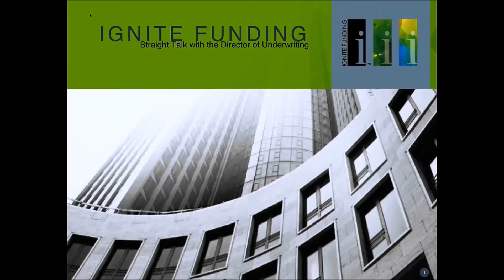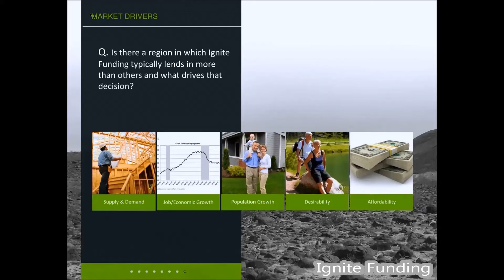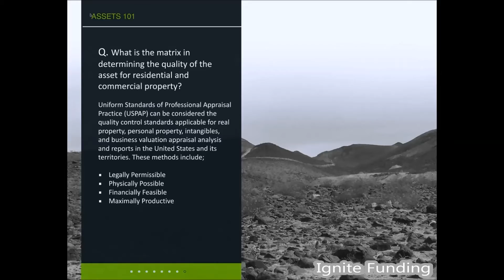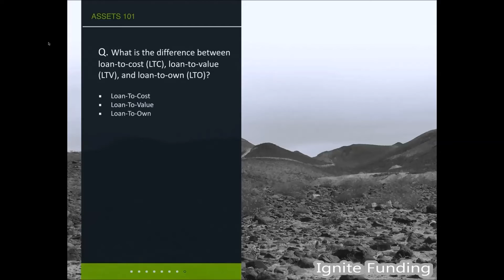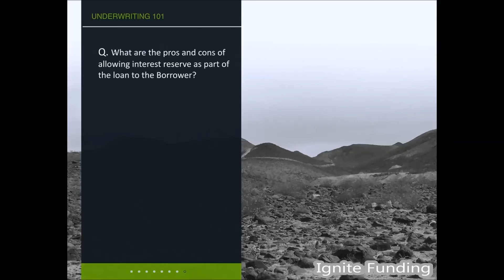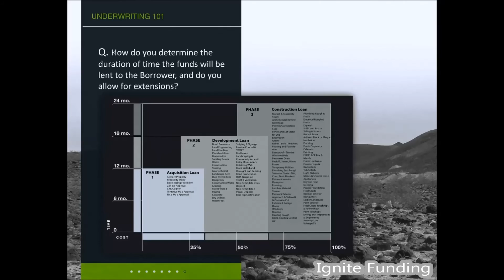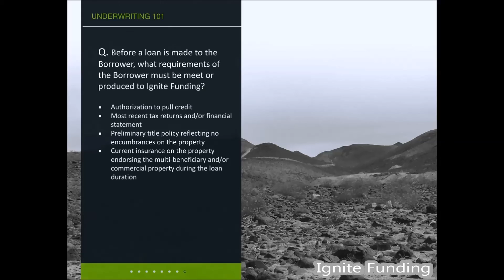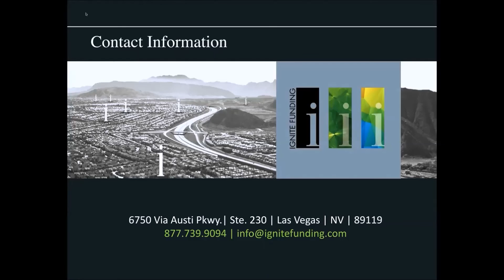Underwriting - Straight Talk with Ignite Funding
Discussion with Pat Vassar, Director of Underwriting with Ignite Funding, on what he evaluates when underwriting a loan.

Ignite Funding, LLC | 6700 Via Austi Parkway, Suite 300, Las Vegas, NV 89119 | P | T | F | NVMBL #311 | AZ CMB-0932150 | | Money invested through a mortgage broker is not guaranteed to earn any interest and is not insured. Prior to investing, investors must be provided applicable disclosure documents.